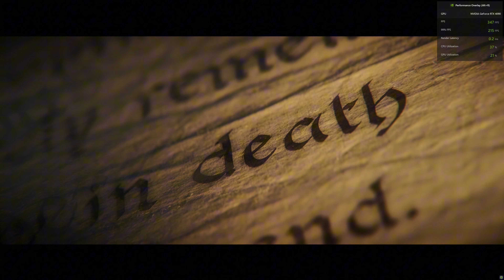Warhammer 40K Space Marine 2 On RTX 4090 Max Graphics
System 2
AMD Ryzen 9 5900X 4.7 GHZ Boost
Nvidia RTX 4090 24GB
Samsung 1TB NVME
Western Digital 500 GB NVME
TEAM T253X2001T 1TB SSD
Gigabyte B550 Aorus Elite AX V2
Hyper X 32 GB 3200MHZ
EVGA 1300W PSU
Fractal Design Focus G